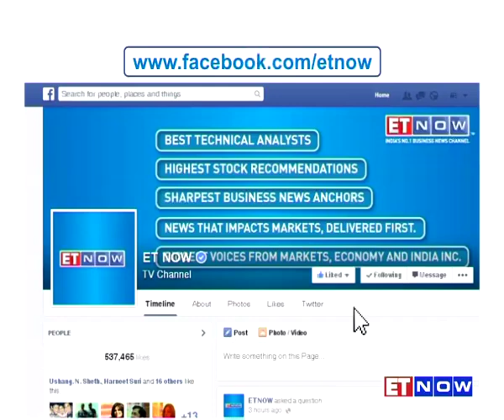The Hinduja Brothers Talk Business On ET NOW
First time in 7 years, the Hinduja brothers come together for a rare TV interview. Catch the Hindujas get candid with ET NOW's Tanvir Gill in this exclusive interview.